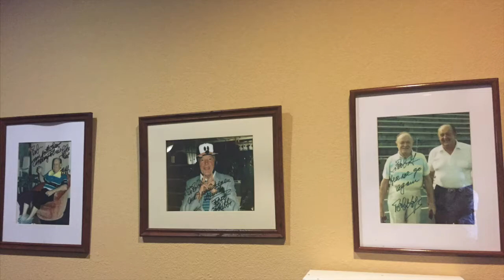86th Fighter Bomber Group visit Bob Hope Village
Three World War II veterans who served in the 86th Fighter Bomber Group visited the Bob Hope Village as part of their 38th reunion on the afternoon of Oct. 12.